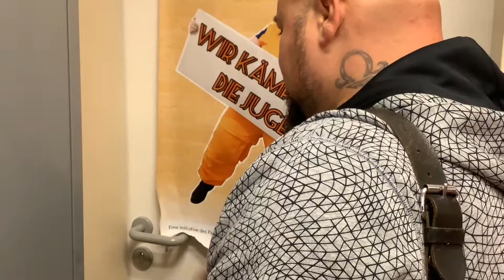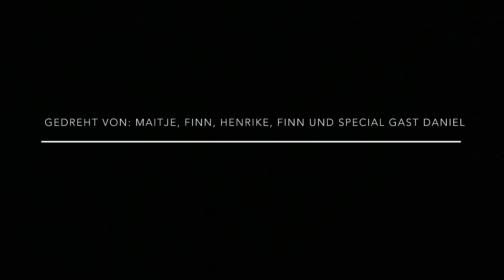Filmprojekt "Jugendkultur" - Respekt vor Älteren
In diesem Filmprojekt setzten sich die Teilnehmer mit "Jugendkultur" im weitesten Sinne auseinander. Sie überlegten zusammen, was für sie als Jugendliche wichtig ist, was ihre Persönlichkeit ausmacht, aber auch, welche Konflikte es gibt.
Die Filme wurden von der ersten Idee bis zum fertigen Schnitt von den Jugendlichen auf dem Ipad produziert. Unterstützt wurden sie dabei von Medienpädagogen der Creaclic Akademie.